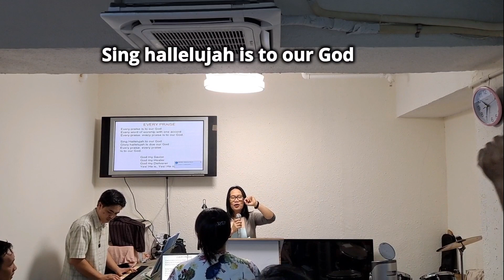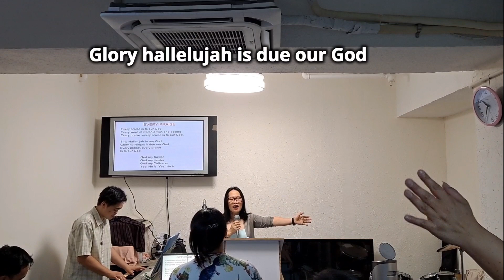Every praise with lyrics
Good morning everyone because you have time to watch,  yes it's my free time tv.. samahan nyu ako para sambahin at purihin ang ating Panginoon.